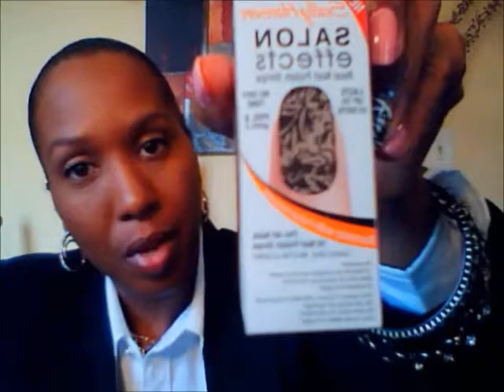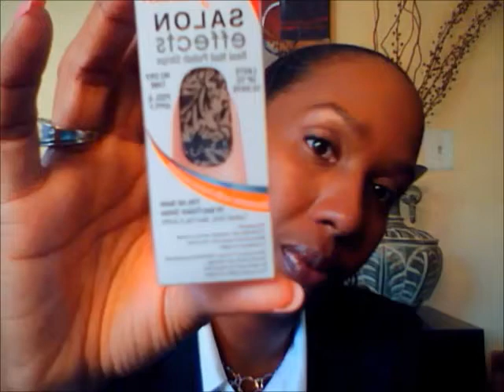Haul - Spring Colored Nail Polishes and Nail Art